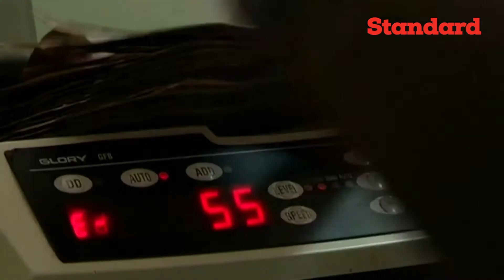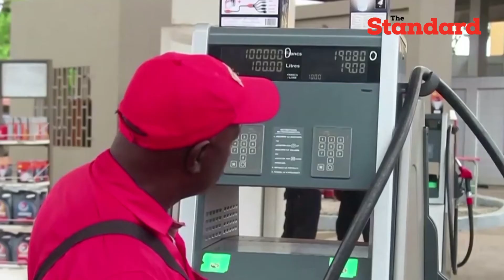How tax evasion is 'robbing' Africa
A United Nations study says Africa is losing nearly $89 billion each year through illicit financial flows - such as theft and tax evasion.  That's more than is received in development aid and is equivalent to 3.7% of the continent's GDP. Nigeria's vice president Oluyemi Osinbajo said the illicit financial flows were impeding sustainable development across Africa.

Mukhisa Kituyi, secretary-general of the UN Conference on Trade and Development, says Africa and its people are being "robbed of their prospects" The UN report described Africa as a net creditor to the world - saying that more illicit capital flows out than the continent has in external debt.

What's more - the situation could be worse.